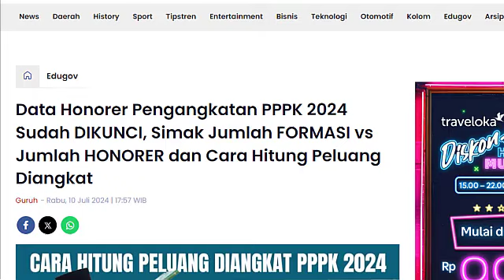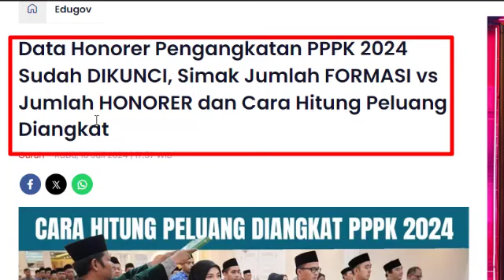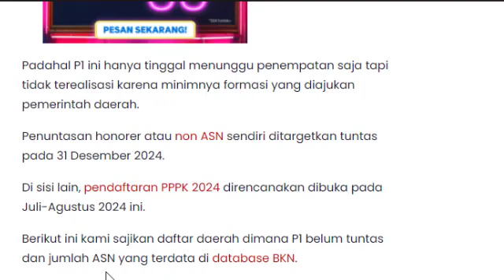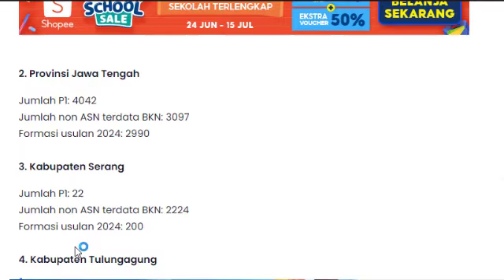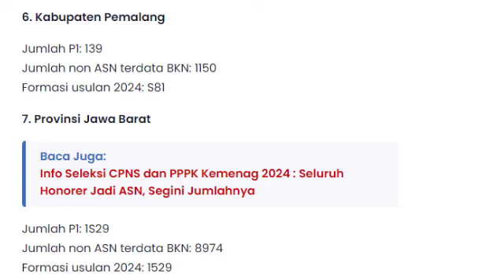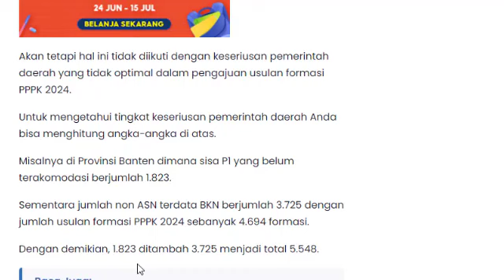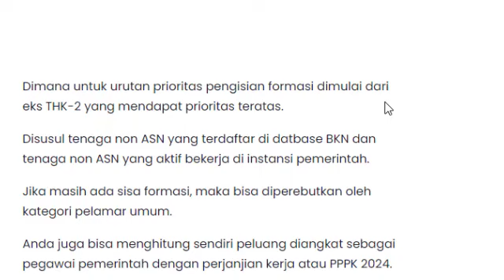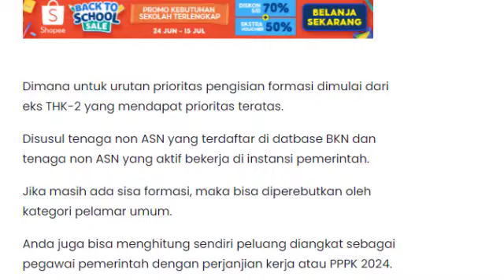Data Honorer Pengangkatan PPPK 2024 Sudah DIKUNCI, FORMASI vs HONORER & Cara Hitung Peluang Diangkat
Bergabung dengan channel ini untuk mendapatkan akses ke berbagai keuntungan:
Penasaraan kan ???
HAPPY WATCHING !